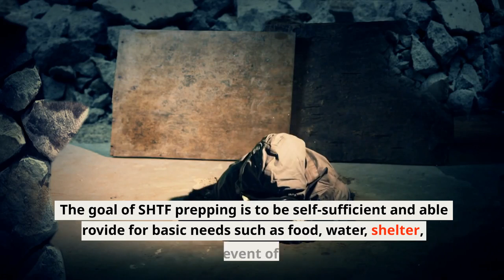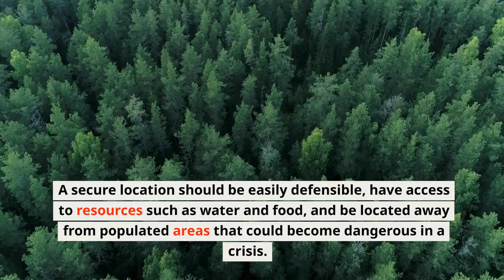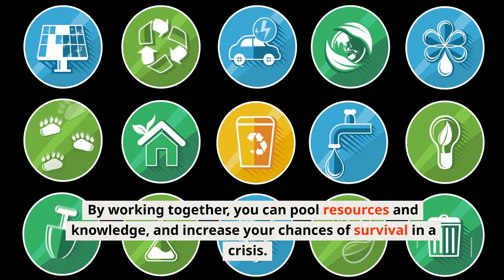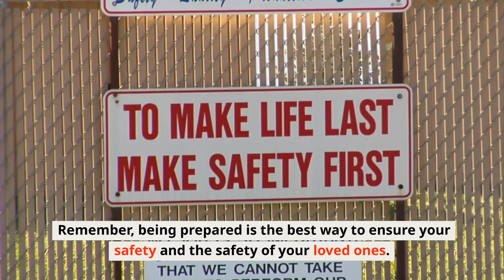Prepping and Survival SHTF How and What